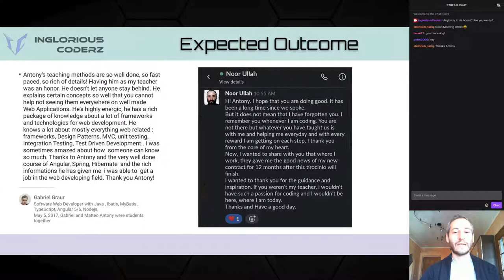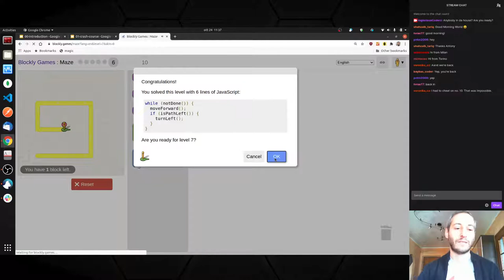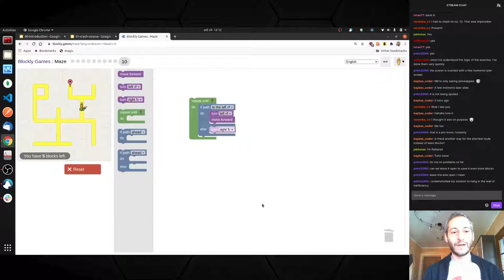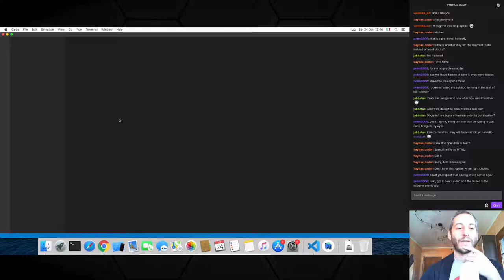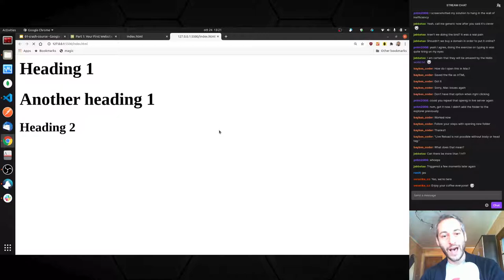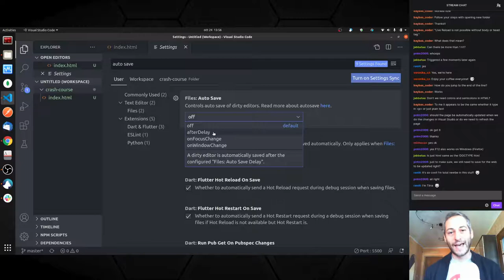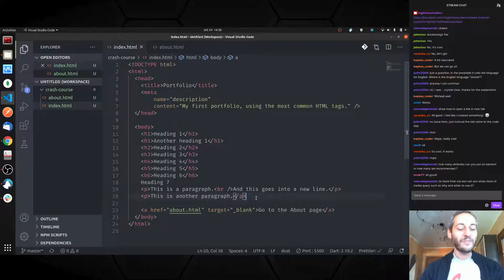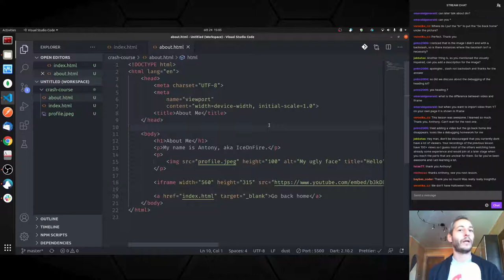Inglorious Academy - Lesson 1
This time we start for real: in this crash course, we create our first HTML website, with hyperlinks to go back and forth between pages. This will boost a (false) sense of confidence into newcomers, making them believe that coding is easy! Well, it is. You just need to go step by step and have fun in the process.